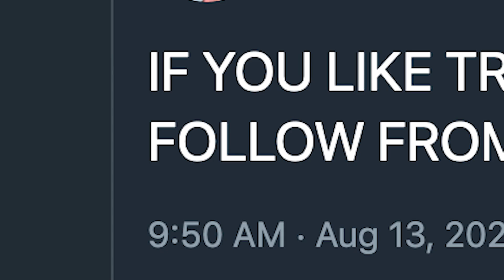🎶 PIGGY BOOK 2 OFFICIAL MUSIC VIDEO! ("PSYCHO MODE" TRAVIS SCOTT "SICKO MODE") PARODY ROBLOX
PIGGY BOOK 2 OFFICIAL MUSIC VIDEO "PSYCHO MODE" TRAVIS SCOTT "SICKO MODE" PARODY ROBLOX MUSIC
DIGITAL EMPIRE MUSIC

ORIGINAL MUSIC BY TRAVIS SCOTT
SICKO MODE INSTRUMENTAL
SME
On behalf of: Epic/Grand Hustle/Cactus Jack

Help me get 8 Million Views on my Music Video

Roblox Livestream!
In this video, I talk about roblox piggy chapter 12 skins roblox piggy chapter 8 mr potato, how to escape roblox piggy tigry chapter 8 skins, roblox piggy chapter 8 funny moments, roblox piggy hospital ,roblox piggy tigry roblox piggy zompiggy,roblox bakon and piggy chapter 7 skins, also this game is a roblox piggy copy... roblox piggy copied games, copies! all skins explained roblox piggy, also roblox chapter 6 chapter 7 possible maps like hospital metro ! We had ROBLOX PIGGY Funny Moments, and I showed the skins, roblox piggy skins, also kind of roblox piggy chapter 6 xD Thumbnail inspired by a lot of 5 Types of Roblox Players videos! tipos de personas